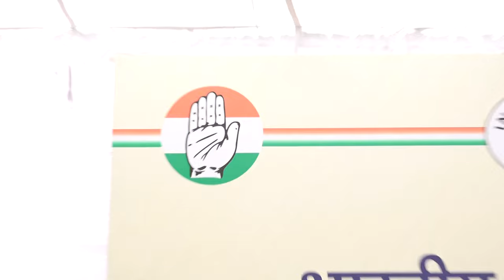LIVE: Eminent personality joins the Indian National Congress at the AICC HQ.